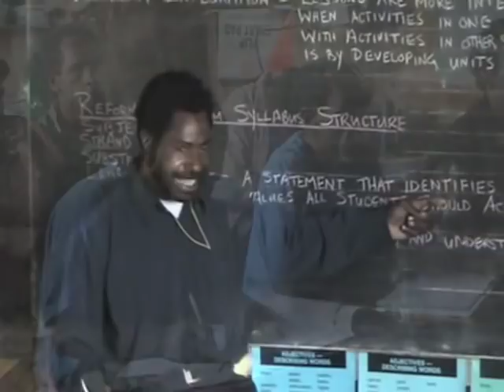Tree Kangaroo Conservation Program, Papua New Guinea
Overview of Tree Kangaroo Conservation Program, based at Woodland Park Zoo and in Papua New Guinea. Features interview with Dr. Lisa Dabek.
Produced by Gayle Podrabsky and Epona Productions, 2008